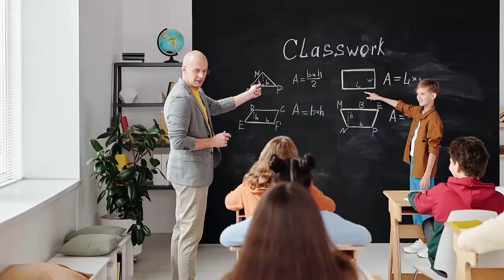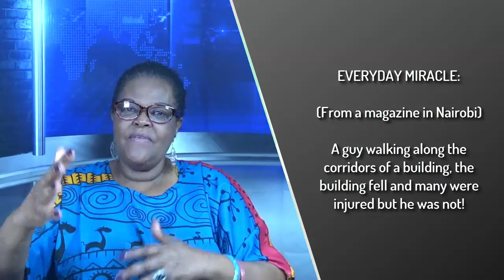MOMENTS WITH GRACE - DO MIRACLES STILL HAPPEN EP2